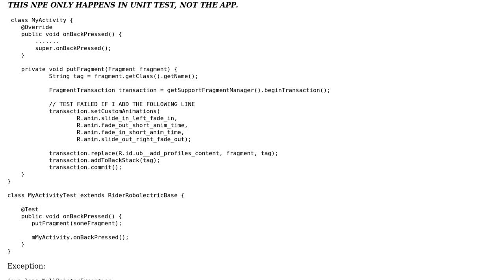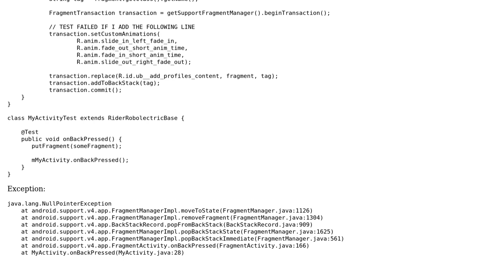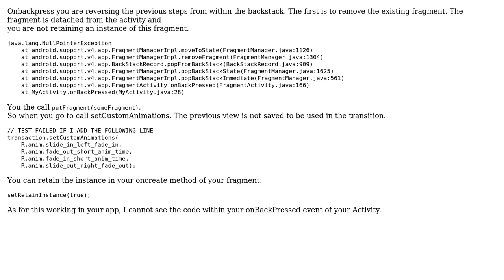Unit tests NPE, when I add fragment custom transitions (2 Solutions!!)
Unit tests NPE, when I add fragment custom transitions

With thanks & praise to God, and with thanks to the many people who have made this project possible! | Content (except music & images) licensed under CC BY-SA | Music | Images & others | With thanks to user The Original Android user JJ Liu and the Stack Exchange Network Trademarks are property of their respective owners. You are responsible for your own actions.